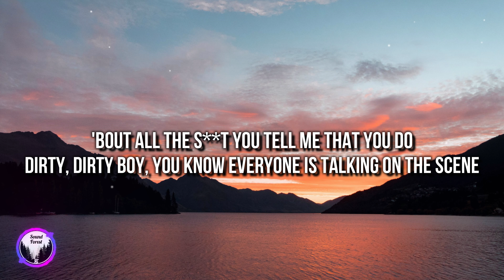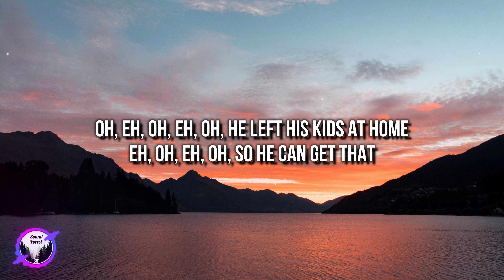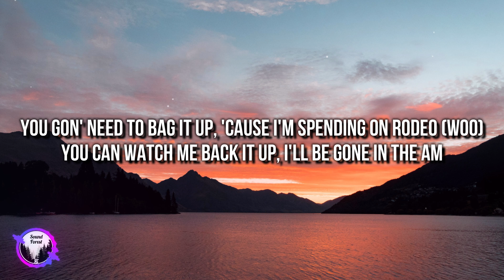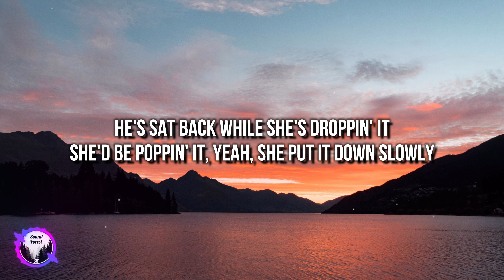Sam Smith - Unholy ft. Kim Petras (Lyrics) [4k]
0:00 - [Chorus: Sam Smith]

0:21 - [Verse 1: Sam Smith]

0:51 - [Chorus: Sam Smith & Kim Petras]

1:20 - [Verse 2: Kim Petras]

1:42 - [Pre-Chorus: Kim Petras]

1:49 - [Chorus: Sam Smith]